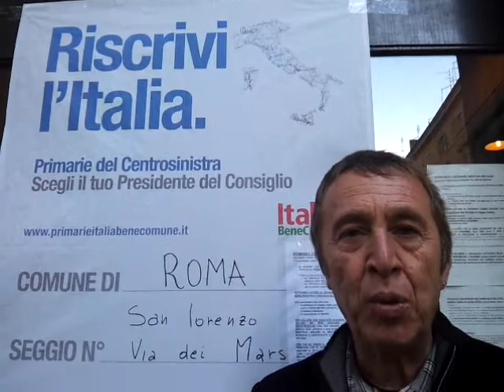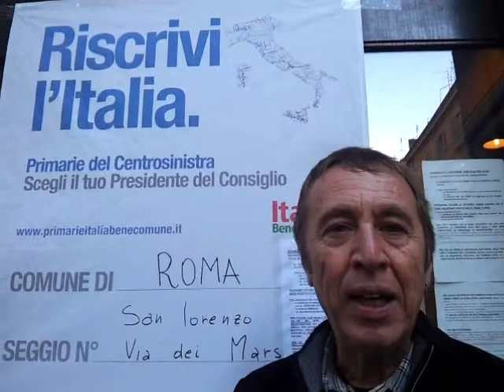Ballottaggio primarie 2012, volti e parole dai seggi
Ballottaggio del centro sinistra: parla Alfredo Sposini, consigliere municipale a Roma del Pd, dal seggio dei Democratici nel quartiere di San Lorenzo.

A cura di Stefano Miliani